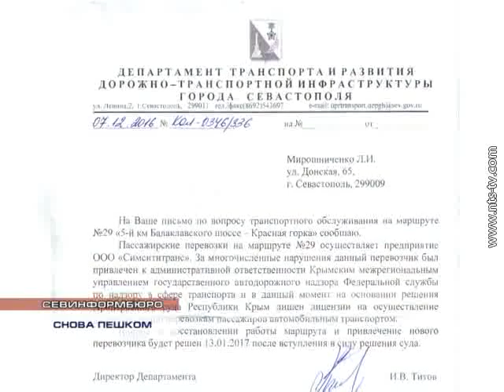11.01.2017 Жители Красной горки стали пешеходами поневоле